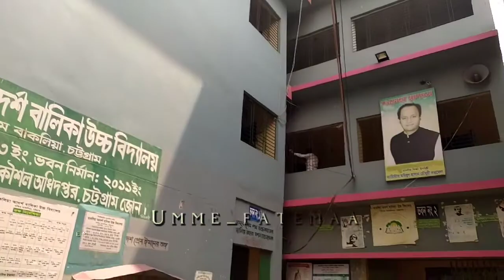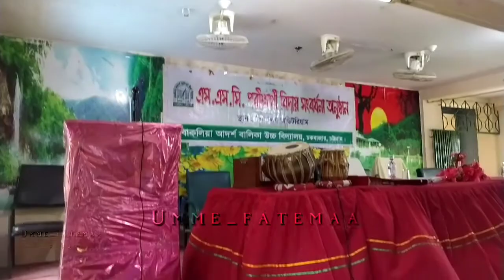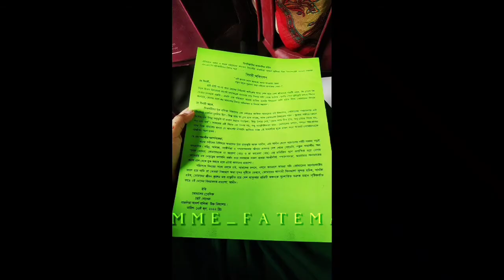Bakalia Adarsha girls high school || SSC batch 2022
High school is what kind of grows you into the person you are. We have great memories, good and bad, some learning experiences and some that we will take with us the rest of our life.

The moment may be temporary
But the memory is forever🖤